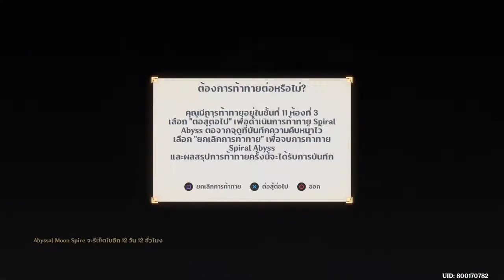Genshin Impact_20210519142014